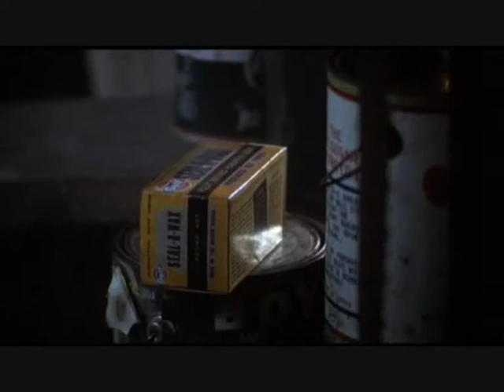"iL Est Revenu.." Scene Mythique.. George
Tu Veux Un Ballon..?